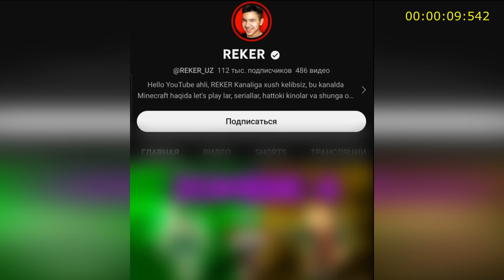DUMALOQ DUNYO? ● MINECRAFT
Bu videoda men Hamma sevgan To'rtburchakli Minecraftdan dumaloq Minecraftga yo'l oldik, ko'ring baho bering.

✅ STRIMER & GAMERLAR uchun:
• Kuchli kompyuterlar, Klaviaturalar, Sichqonchalar va Naushniklar, O'yin uchun Kreslolar va Stollar. UPG Do'koni - HAQIQIY GAMERLAR UYI!

✅ Mening kompyuterim:
• Processor: Intel Core i7-11700K
• Videocard: Nvidia GeForce RTX 3070 TI
• RAM: 32GB - 3200Mhz
• SDD / HDD: 256GB M.2 NVME + 4TB
• Monitor: AOC, 27, FHD, VA, 165Hz
• Monitor: Asus, 22, FHD, IPS, 75Hz
• Microphone: HyperX QuadCast S
• Webcam: Logitech C922 Pro
• Mouse: HyperX Pulsefire Surge
• Keyboard: HyperX Alloy Elite 2
• Headphones: HyperX Cloud 2
• Mousepad: Cougar Neon X
• Motherboard: ASUS Z490 VSI